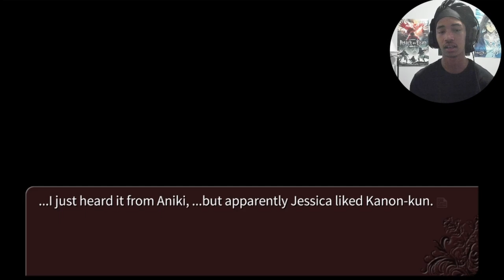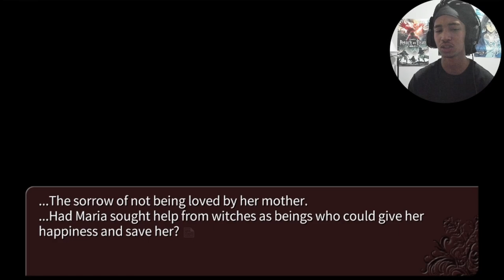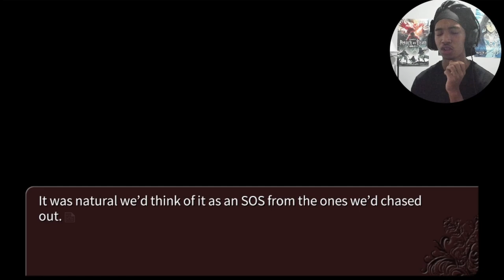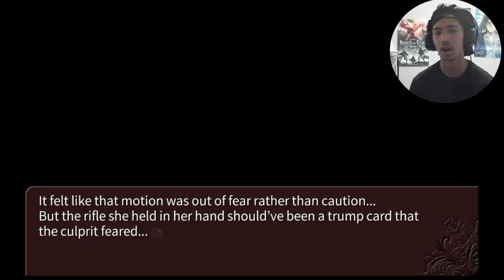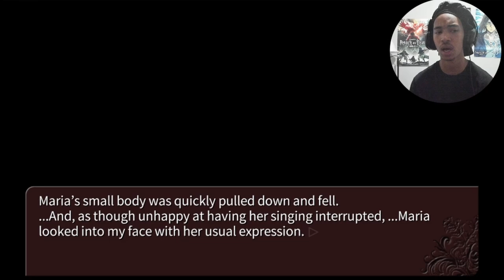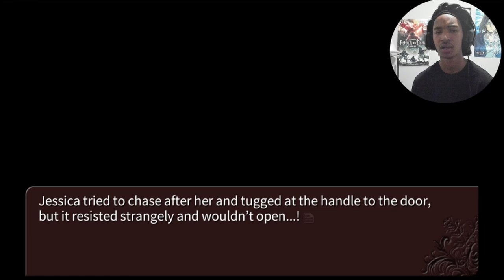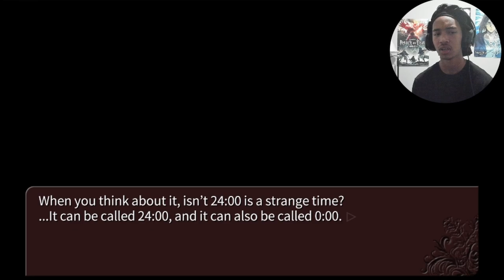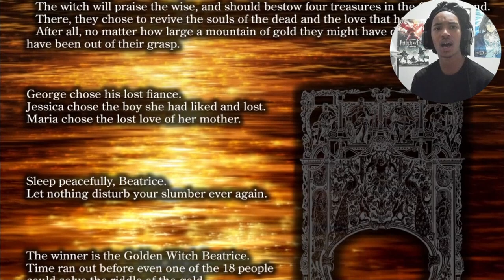The Witch Shall Revive...None Shall be Left Alive. | Umineko: When They Cry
WHAT THE FUCKKKK?! WHATTTTTTT!! THIS SI WILLLDDD